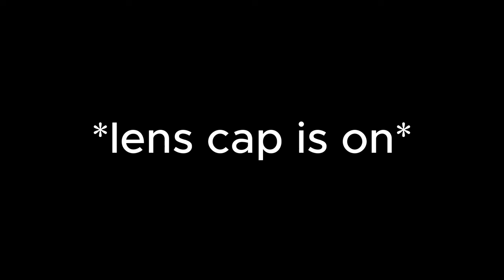All your railfanning Pain in One Video... (Special thanks and shoutout to @TheCentralTexasRailfan )